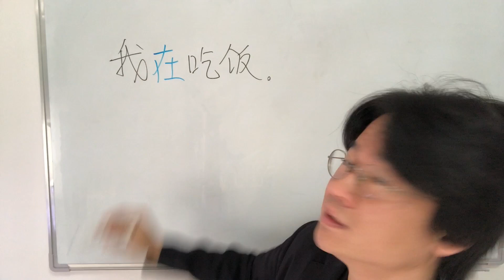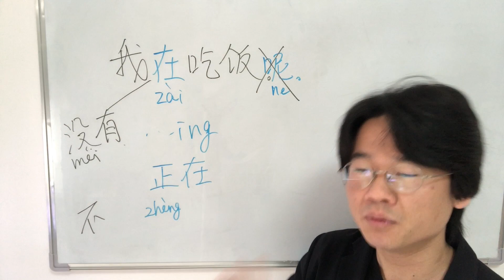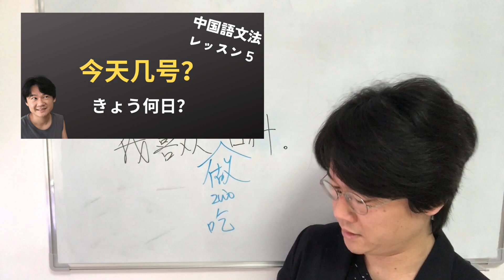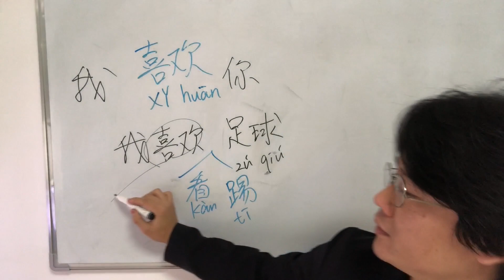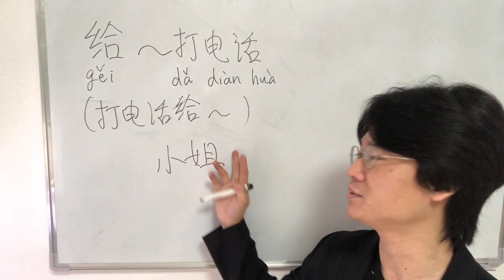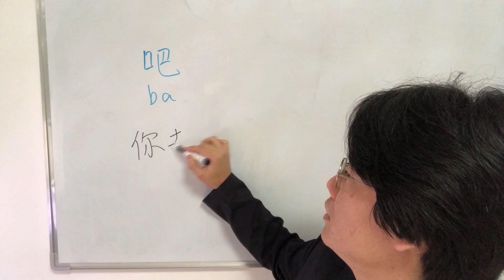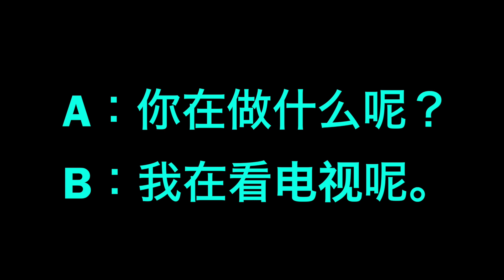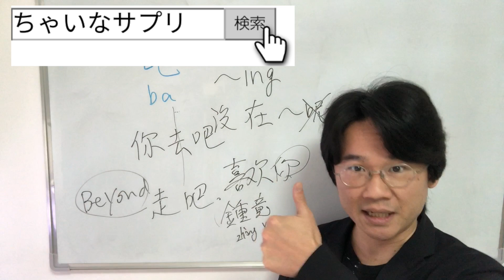「在～」で進行形？「吧」で提案？「喂」で電話対応！中国語文法を完全攻略【HSK1級】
中国語文法レッスン第11課です。

ここでは以下の内容をご紹介していきます。

①”～ing”をあらわす“在～(呢)”
②「〜するのが好き」“喜欢做～”
③電話番号の読み方と感嘆詞の“喂”
④提案や命令をあらわす語気“吧”

このレッスンを身につけると

「山田さんはいま中国語勉強中です。」
「家でゲームするのが好きです。」
「電話番号はいくつですか？」
「コーヒー買ってきてよ。」
「ドア閉めて。」

という日常でもよくつかう表現ができるようになります。

たくさんの例文も載せてありますので、
文法事項とともに語彙も増やしていきましょう。

ブログでは例文も追加していきます！
あわせてご覧いただけると理解も大幅にUPします！

【ちゃいなサプリ】文法レッスンの使い方
①例文のシャドーイング
②例文の音読
③文法の解説を読む
④会話集のシャドーイング
⑤会話集の音読
⑥会話集の単語&文法チェック
くわしくは↓↓

このたびHSK１級の文法レッスンがKindleで読めるようになりました！
ざーっと復習したり、スキマ時間の勉強に最適です。

99円なので、興味ある方はぜひ！

【チャプター】
0:00 今日の文法は？
0:28 ”～ing”をあらわす“在～(呢)”
2:43 “在”の否定文
4:28 “在”の疑問文
8:17 「好き」“喜欢〜”
9:48 「〜するのが好き」“喜欢做～”
16:20 電話をかけるとき
20:28 電話番号の読み方
22:47 電話番号の聞き方
24:02 提案や命令をあらわす語気“吧”
25:50 まとめ
28:53 例文集
33:42 おわりに

みなさんのあたたかいメッセージ、
ホントにはげみになります！

７カ国語やって気づいた効果があった勉強法〜単語帳はつかわない

200単語で賞とった！その200単語を一挙大公開！作文原文&日本語訳&音声つき

中国語１万字多読マラソン【HSK４級レベル】～500文字×20編～
（※Kindleでは無料で出版することができないので最低金額の99円として出しています。）